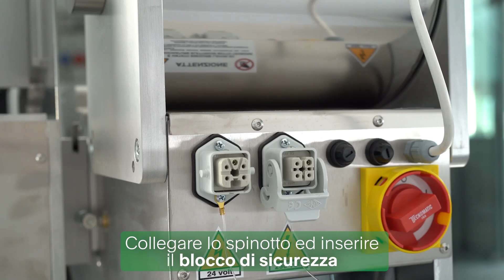Gruppo gnocchi P3 - P6 - P12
Il GRUPPO GNOCCHI è  l'accessorio per produrre gnocchi di patate o di sfarinati in diversi formati, anche con componenti aggiunti come pomodori o spinaci. Applicabile alle macchine PNuova, P3, P6 e P12.